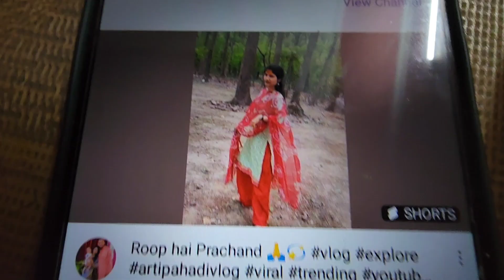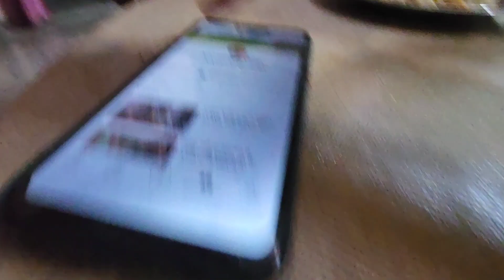पति जी ने झूठ बोला☹️ तो मैं भी पीछे नहीं रही😕 मैं और मेरी नंद गय बाहर घूमने🥰 hindi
Pati ji ne jhuot bola ☹️ to me bhi piche nhi Rahi😕me or meri nand Gay outing 🥰hindi

I hope you love it this video...i need your support guys for this new journey of my life 🙏🙏

New channel:-